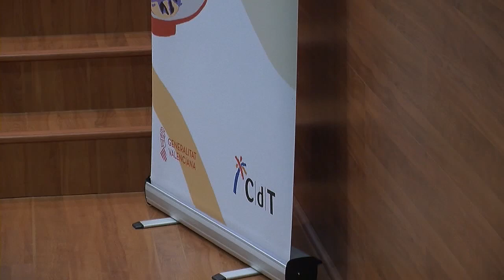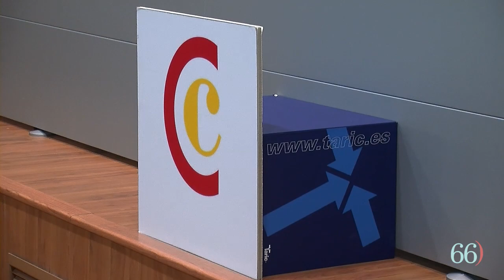Restauración turística: claves para seducir al turista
Conferència gastronòmica amb Indira Amaya, Jorge Sanus, Kiko Moya i Evenor Sevilla